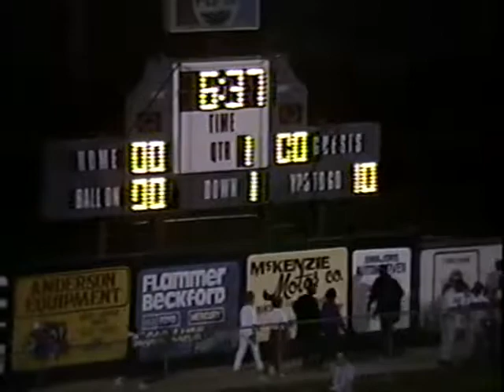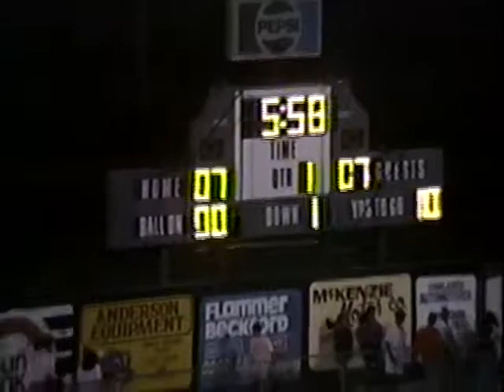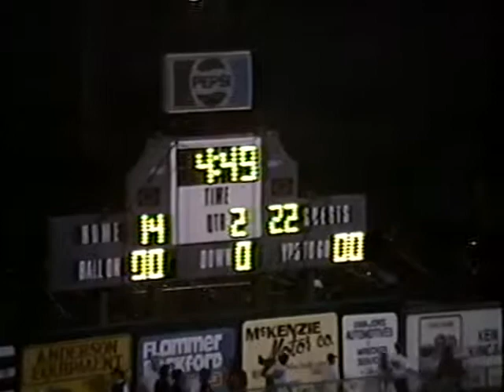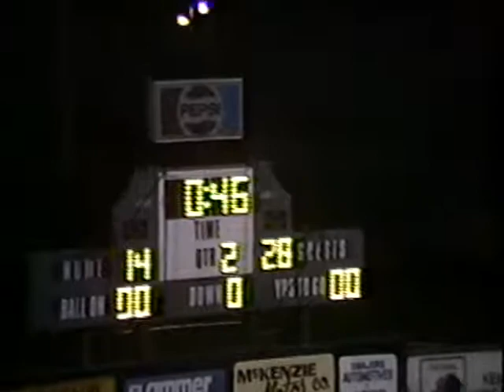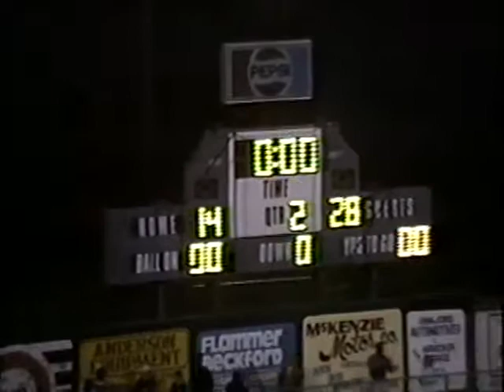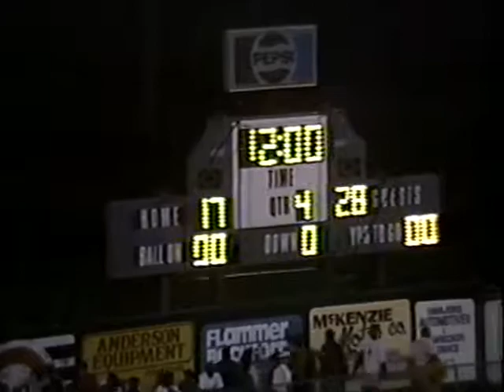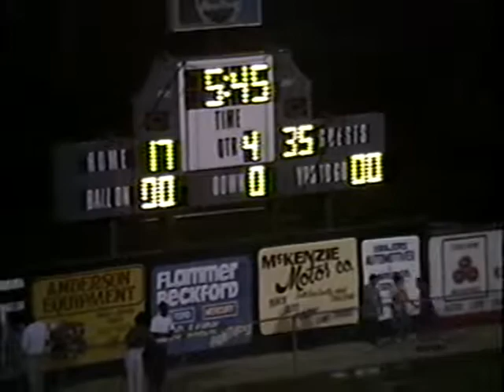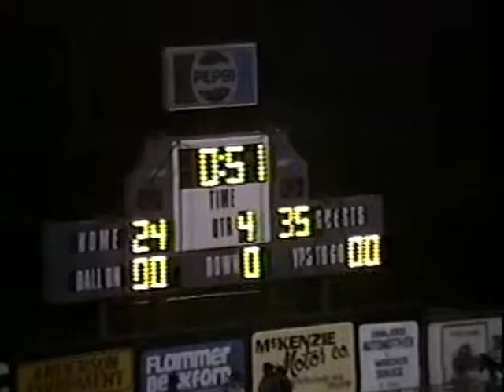Milton vs FortWalton 1991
Milton Football